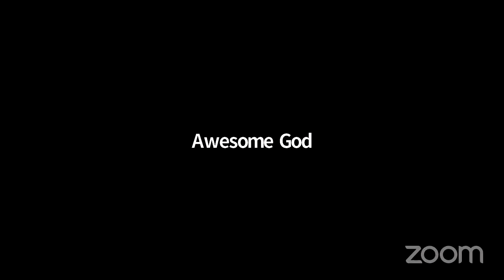VOICE OF SOLUTION PRAYER ALTAR's Personal Meeting Room